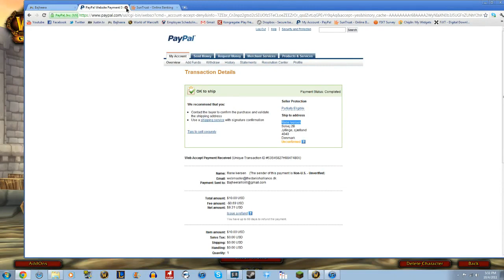BajheeraStream - Low Level PvP :D - Epic WoW Figure Impersonations XD p1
Recorded live on October 5 at 3:48pm.